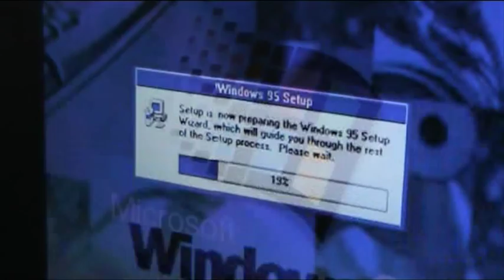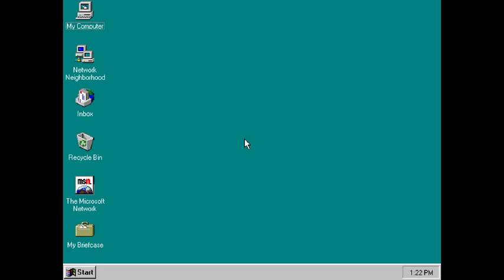Windows 95 Sucks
i got bored so i decided to remake the video of windows 95 sucks in a real life version.